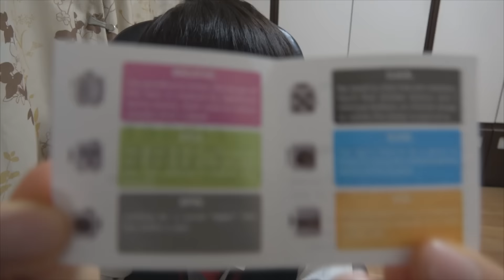Maru & 마루TV 심리안정 특효약????? 피젯큐브(fidget cube)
가만히 있지 못하는 사람들에게 정말 좋은 제품 피젯큐브를 소개합니다